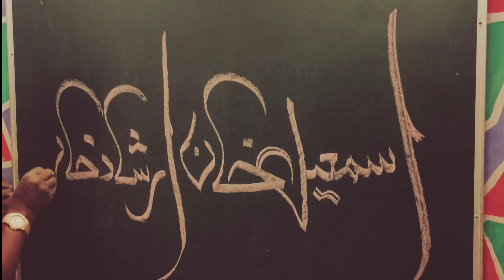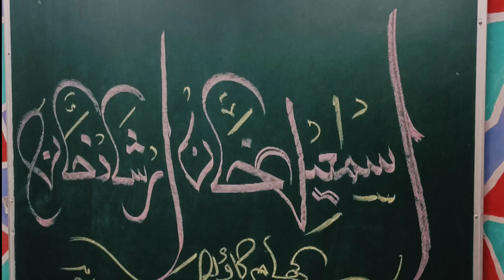Urdu Handwriting on Board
Urdu Handwriting
Urdu painting
Arabic Painting
Urdu khat
Black Board Par Urdu Kaise likhe.
Chalk se Board Par Urdu Painting
Urdu Khatati
Eid Mubarak
Eid Special
Arabic Calligraphy,
Arabic Khattati,
Arabic Art
Samad Qureshi,
Bhokardan,

Urdu Calligraphar sMd is live